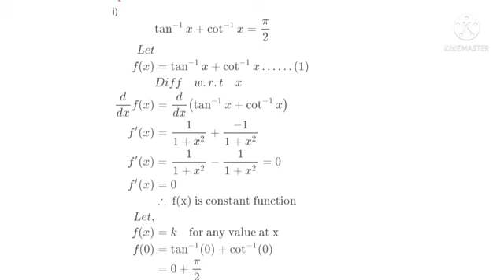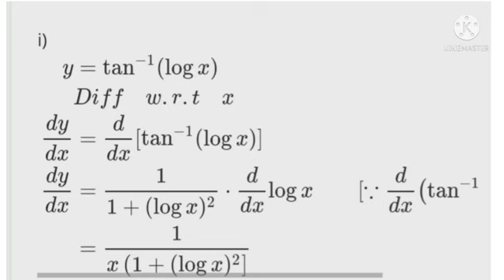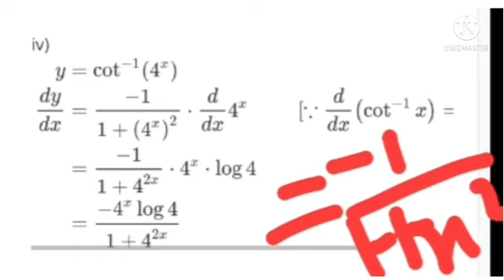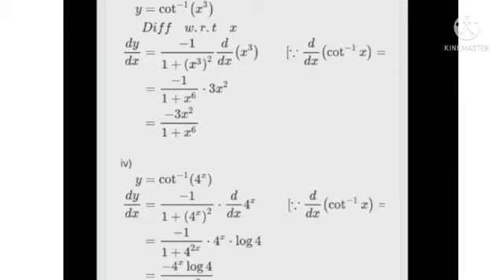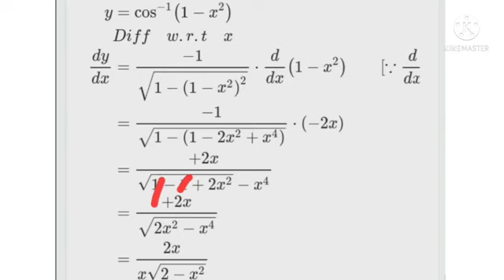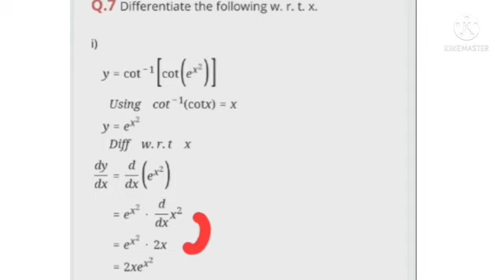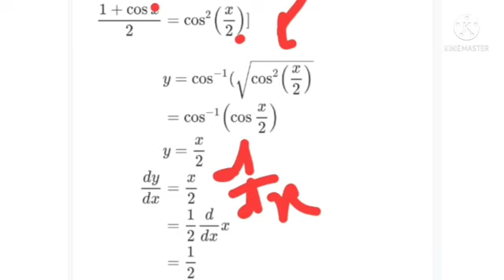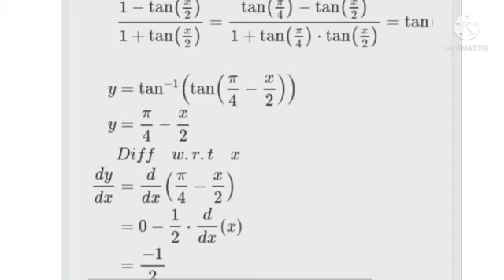Std-12th,Sub-Maths2,Topic 1. Differentiation,Subunit-Exercise1.2 (Q.4 to Q.7)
Std-12th,
Sub-Maths2,
Topic 1.Differentiation,
Subunit-Exercise1.2 (Q.4 to Q.7)
Createdby-Sou.S.A.Ingale